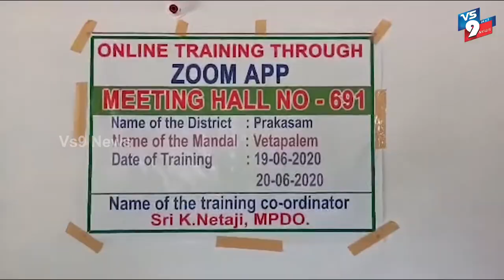వేటపాలెంలో కోవిడ్ ట్రైనింగ్ ||VS9NEWS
Watch:
వేటపాలెంలో...
కోవిడ్ పై అవగాహన

వేటపాలెం మండలంలో కోవిడ్ ట్రైనింగ్ నిర్వహించారు. ఈ సందర్బంగా ఎంపీడీఓ నేతాజీ మాట్లాడుతూ మండలంలోని 9 పంచాయతీలకు రెండు సెక్షన్లద్వారా ట్రైనింగ్ జరుగుతుందని, గ్రామస్థాయిలో  పంచాయతీ సిబ్బంది, వాలింటీర్ లు, అంగన్వాడీ సిబ్బంది తదితరులు పాల్గొన్నారు.